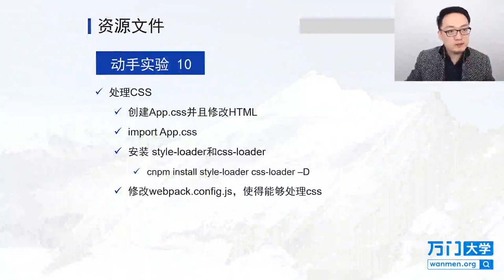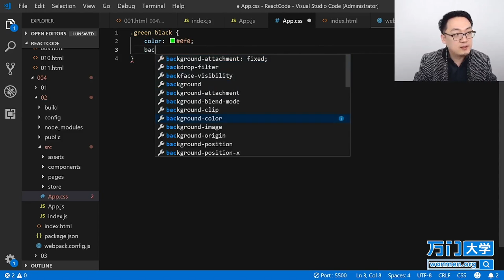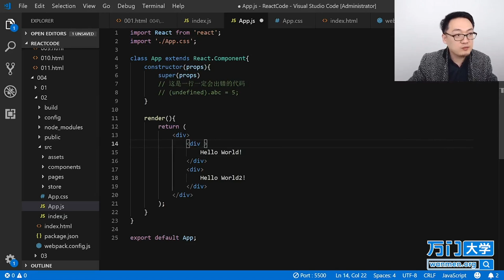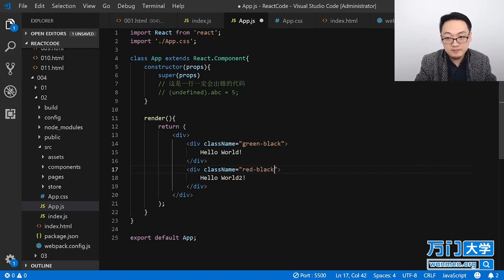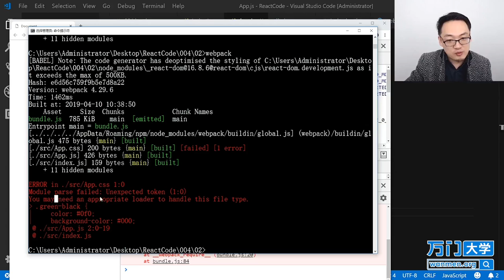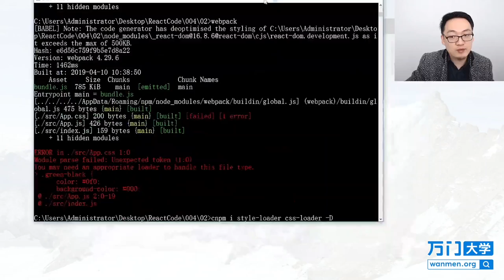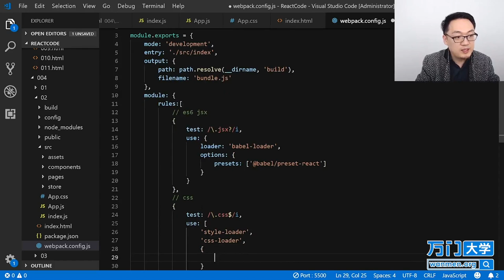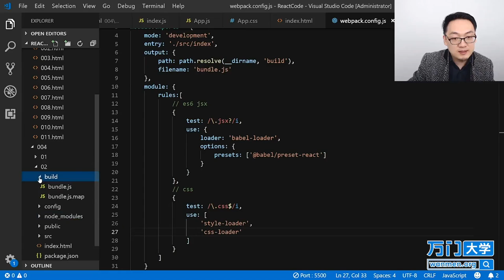React实战开发特训班-4.10处理CSS